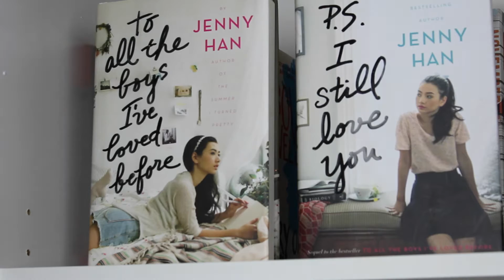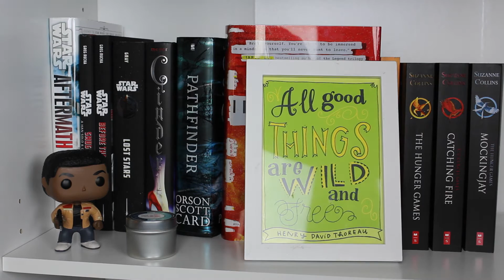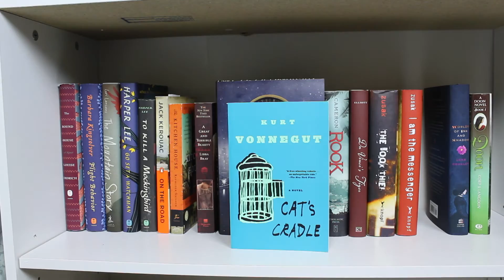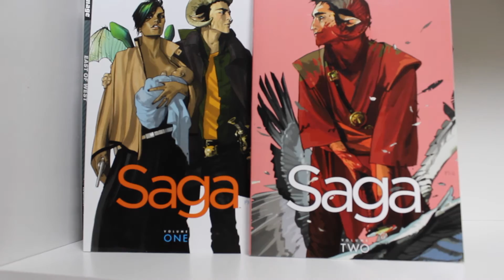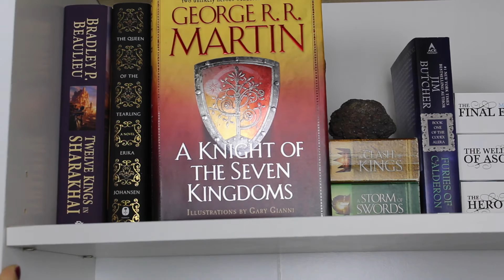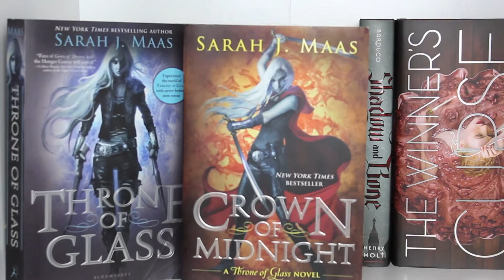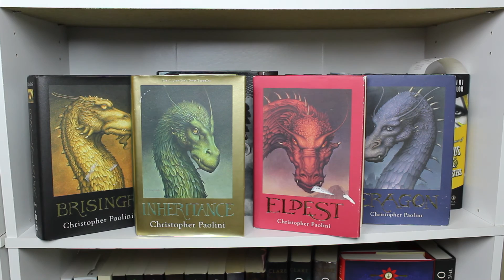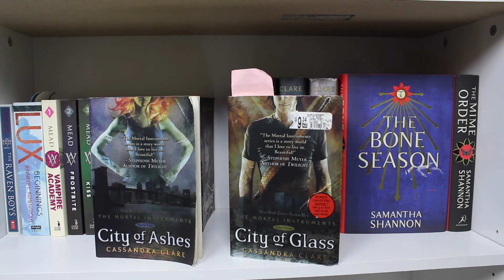BOOKSHELF TOUR | 2016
this tour is a hot mess